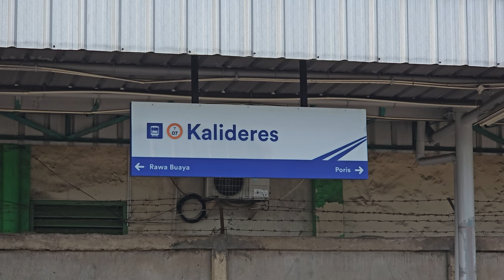[4K] Stasiun Kalideres: Kompilasi Kereta TM 6000, EA 203, JR 205 | KRL Commuter Line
Kompilasi KRL Commuter Line Lin Tangerang, Lin Bandara: JR 205 VVVF,  Tokyo Metro 6000 Chopper, Tokyo Metro 6000 VVVF, KAI Commuter EA 203 di Stasiun Kalideres.